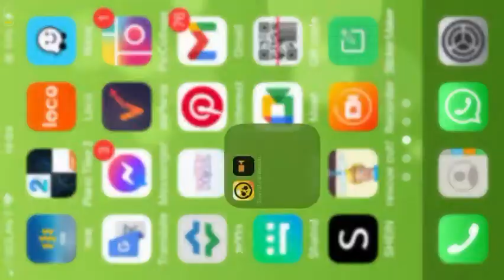اول فيديو على اليوتيوب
اتمنى اوصل دعم كبير